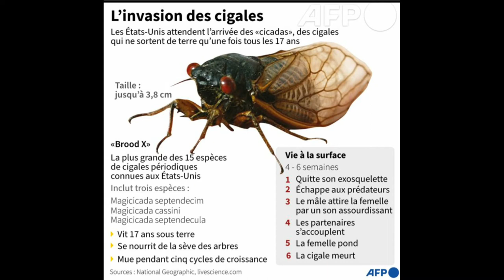MILLONES DE CIGARRAS ZOMBIES ESTÁN LISTAS PARA INVADIR ESTADOS UNIDO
La última invasión de la cigarra zombi, bautizada Brood X, se remonta al año 2004. Después de pasar 17 años bajo tierra, todos los estados del este de Estados Unidos se preparan para una inminente invasión de esta especie de chicharra específica de estas regiones.

Este es un fenómeno excepcional que ocurre cada 17 años: la llamada cigarra zombie pasa casi dos décadas bajo tierra antes de salir a reproducirse y morir. Esta especie endémica de los Estados Unidos, está a punto de emerger pronto. Entre la impaciencia y la ansiedad, los estadounidenses se preparan para esta inminente invasión. Pero, ¿quién es este invasor?, ¿es peligroso para los humanos.

Es el nombre científico de esta chicharra de 3 a 4 cm. Generalmente anuncia el comienzo del verano y la llegada de los días soleados. Una vez desenterrados, estos insectos viven entre 4 y 6 semanas. Este invasor también es apodado "Brood X" - que puede traducirse por "especie X"- o incluso "cigarra zombie" porque pasa 17 años enterrado, en donde se alimenta de raíces y la savia de los árboles antes de llegar a la edad adulta y emerger del suelo para reproducirse y morir.

Para atraer a la hembra, el macho produce un ruido ensordecedor, muy fuerte, de hasta 100 decibeles como un martillo neumático. Son completamente inofensivos para los humanos, pero pueden ser dañinos para los árboles cuando se alimentan debido a su gran número, ya que pueden contarse hasta 500.000 cigarras por hectárea. En particular, son peligrosos para los arbustos jóvenes, ya que las hembras ponen huevos en ramas muy delgadas.

Descargo de responsabilidad: Este video se ofrece solamente con propósitos educativos y de información. Asimismo, en ningún caso este canal se hace responsable por daños o perjuicios ocasionados por los temas expuestos aquí.

Toda la información proporcionada en el canal Puro Conocimiento son para fines educativos, por lo cual no somos responsables de la utilización o de la finalidad de dicha información por parte de los seguidores.